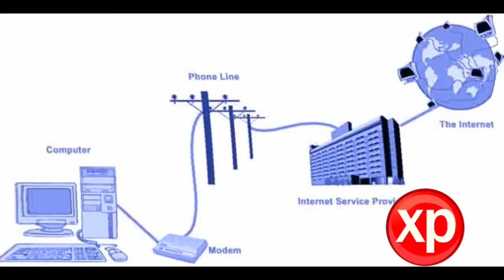Multisource Has A Sparta Remix (V2) (50 subs special) (DISLIKE BOTS)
Important Disclaimer to Copyright Owners: Remember, I don’t claim to own anything but my own imagery, music and any other media that belongs to me, all credit goes to their respective owners whoever owns anything in my video, please no claiming.
Longer than V1
Can you name the clips I used.